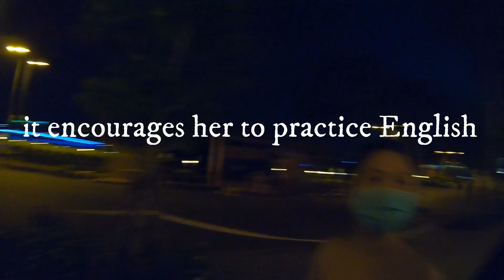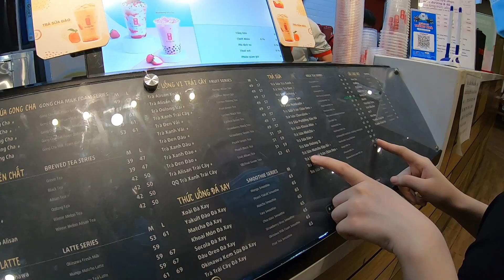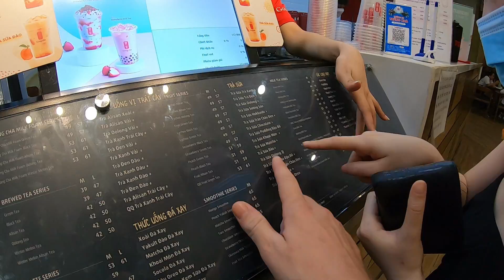Starlight Bridge (famous) Saigon Vietnam, Ho Chi Minh City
Why is no one is showing the Starlight Bridge (Cầu ánh sao) in Ho Chi Minh CIty (Saigon), Vietnam, District 7?  All I see is Nguyễn Huệ videos! I have been there many times so I decided to share this underrated walking street. Saigon has so many places to hang out and this is a good spot. It's lined with cafes, bars, restaurants, expensive steakhouses and other nightlife. It's also the best place to hold hands and smooth your date. Tourists don't go here at all because they don't know about it.

My Videos are translated into over 80 languages. Just select your language in the (CC) settings.

I am an American Expat in Ho Chi Minh City, (Saigon) Vietnam. (I dislike the word Expat). I have lived in Vietnam for 3 years, I am almost considered an expert at living abroad. As I live, work and travel in Vietnam and south east Asia, I want to take you around with me to show you what I saw in Vietnam, in South East Asia and talk with you about my experiences living in Saigon HCMC and take you with me as I travel vlog around Vietnam and South East Asia in 2022. I am not a backpacker but I started by wanting to backpack through South East Asia. I was going to just visit of vacation, but I was going to take part in tourism activities. I was going to be a globetrotting tourist but I never really planed to document mytravels. Was going to be a long holiday trip, maybe I would become a digital nomad. But I knew Vietnam would be my home when I got here, now Saigon is my home, where I work and live, but I still plan to motor bike across Asia, motovlog Vietnam, moto vlog South East Asia, dare I motorbike into China? And also fly around South East Asia, to tour and travel, But for now, this is my Vietnam life, my HCMC Saigon life, my expat life.  I always thought living abroad would be scary, but it's interesting and fulfilling. The food is amazing, the culture is fascinating and the people are friendly and welcoming. If you ever wanted to take the leap to travel and live abroad, Tourism in Vietnam is buzzing right now since Vietnam reopens. I am often asked: are Vietnam borders open? Yes indeed, tourism reopened in 2022. Want to know what I saw in Vietnam and my life in HCMC Saigon. What I think about Vietnam and traveling and living abroad? What to do in Vietnam? How do live in Asia? What to do in Saigon? How to work, or work as a teacher in Asia? How to get a visa or what a digital nomads life could be like in Asia or Vietnam? What is it like to be an Expat in Vietnam and South East Asia? I am an expat, a Saigon Vlogger, a HCMC vlogger, a moto vlogger, a lifestyle vlogger, a digital nomad resource, a Saigon nightlife vlogger, an immigrant, a migrant worker. I make vlogma videos, (wth is vlogma) I want a daily vlog, but ain't got the time. But I can do a video diary, which makes me an online creator. Why anyone would watch vloggers as bad as me, I don't know. Sometimes I make food vlogs, foodporn? Did you know yum in Vietnams mean "horn..", well, neverminded. I hope you will feel encouraged by my channel. I will show you a lot of things like how to live abroad, how to be a digital nomad, how to work in Asia, how to experience Vietnam, how to make friends and build a life in Asia, how to enjoy the culture and food. How to be a gamer in Asia. How to live a life in Asia, like a normal person. How to be a happy person. I am not a Vietnam digital nomad in HCMC. But I know a few. Did you actually read all that? Some keywords I like to include are:  cầu ánh sao quận 7 saigon expat